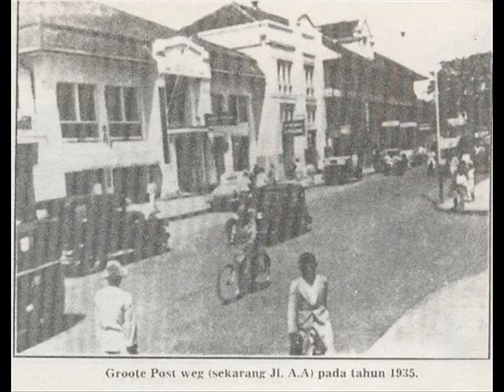Titim Fatimah - Lalu Lintas Tjipt. Mang Koko ...( P'DHEDE CIPTAMAS ).wmv